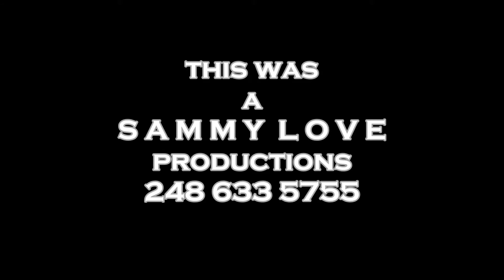A - 1 Car Lounge Gumbo presented by Sammy Love productions